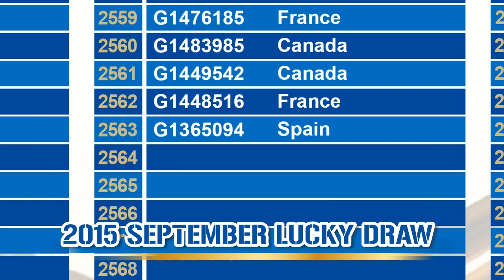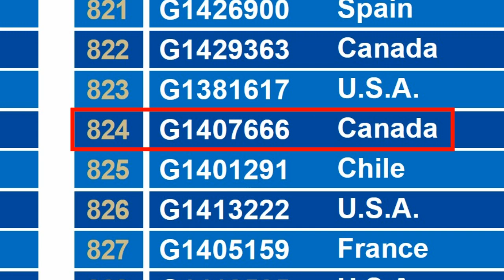G&G Armament Lucky Draw September 2015